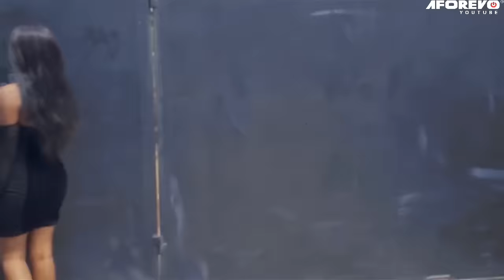GRAINE DE DÉSIR - UNE HISTOIRE VRAIE - DESTINY ETIKO - FILM NIGÉRIEN EN FRANÇAIS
Frank est un célibataire très riche.L’homme de rêve de chaque femme à cause de sa générosité; Beaucoup de filles sont après lui juste pour ce qu’ils obtiendront de lui, de toutes ces dames comment peut-il connaître celui qui l’aime vraiment. Découvrez-le?

Un film nigérian en français Avec: Ebere Okaro, Rachael Okonkwo, Destiny Etiko

French SEED OF DESIRE